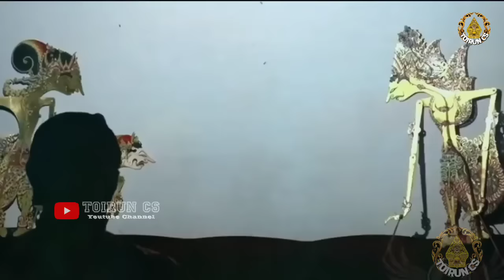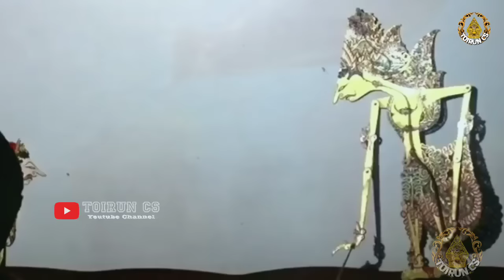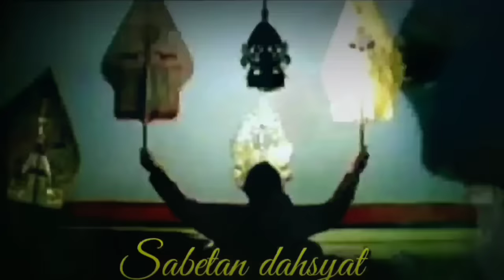pagelaran wayang kulit ki seno nugroho lakon derrr sepanjang masa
budaya Jawa wayang kulit indonesia